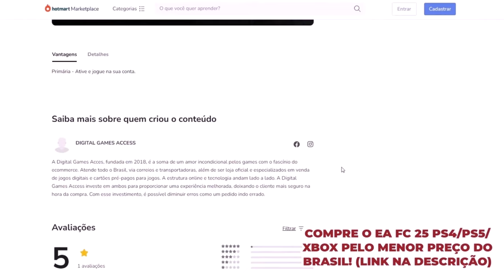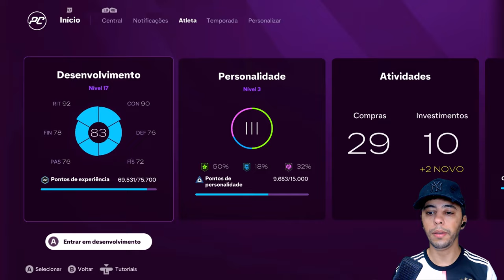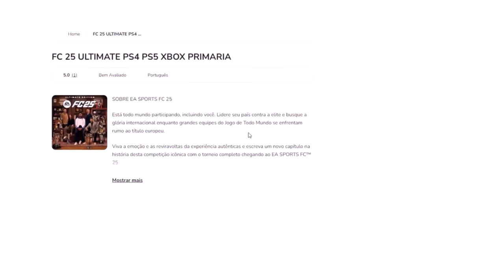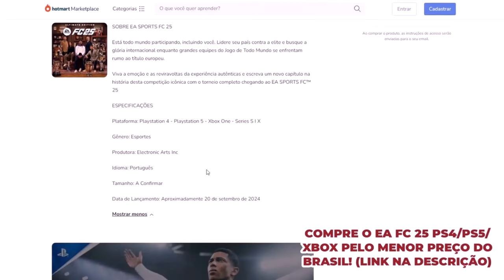VOU JOGAR NO BARCELONA - Modo Carreira Jogador #5 | EA FC 25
✅ *ADQUIRA PELO LINK ABAIXO O EA FC25 MUITO MAIS BARATO PS4/PS5/XBOX*
*VERSÃO ULTIMATE*

*OS MELHORES PATCHS, JOGOS E OPTION FILES NESSE LINK*
💡Dúvidas? Me chame no Instagram: @neomar_10

👇Conheça meus outros canais!👇
📷 *Me siga no Instagram* @Neomar_10